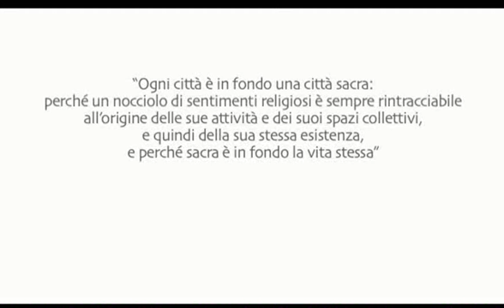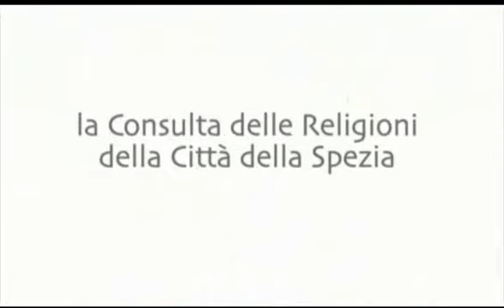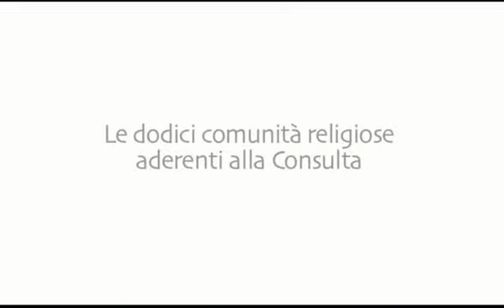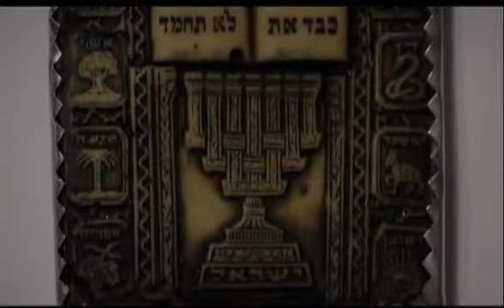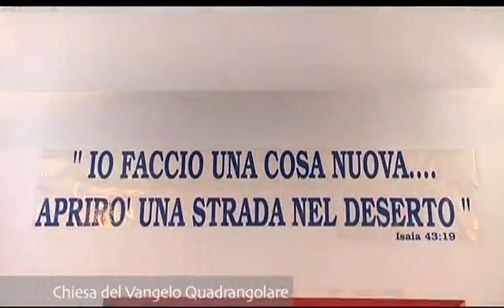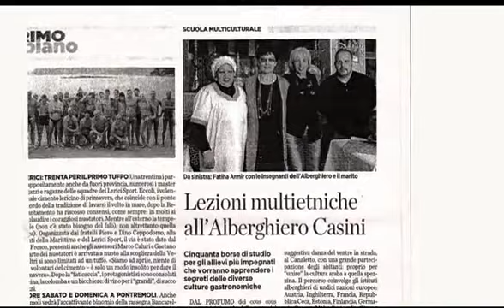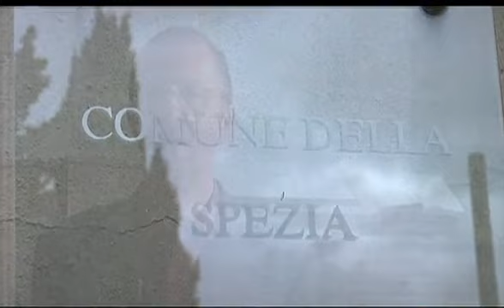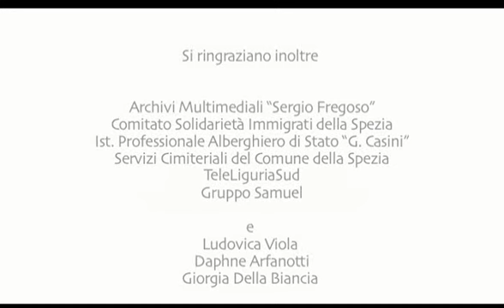I colori della fede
Documentario sulle attività della Consulta delle Religioni del Comune della Spezia - regia ALESSANDRO BRONZINI; testi FABIO BIANCHI; musiche ROBERTO PASSUTI; Coordinamento del progetto DAVID VIRGILIO;Segreteria organizzativa MOIRA DINUNZIO; con la partecipazione di ARIANNA VERDURI, NATASHA RODRIGUEZ, CHEHERAZADE TROUKI, SOUKAINA TROUKI, DANIELE TREZZA; realizzato con il contributo e la collaborazione di REGIONE LIGURIA, PROVINCIA DELLA SPEZIA, COMUNE DELLA SPEZIA